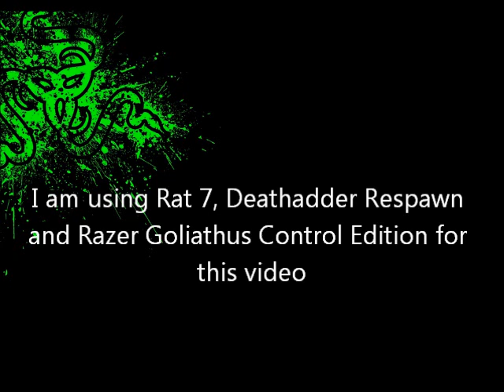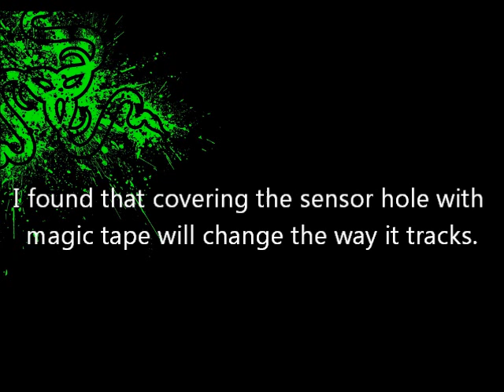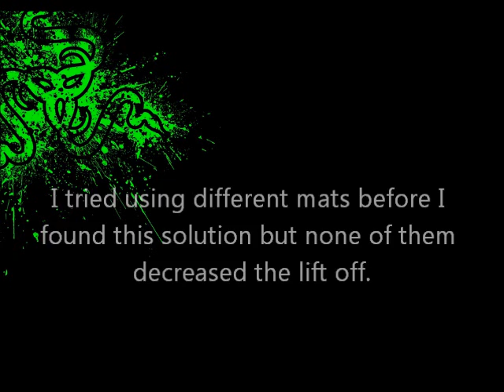Deathadder lift off solution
Some of you might know that the new Deathadder Respawn 3500DPI mouse has some big lift off...

I was using the old 1800DPI Deathadder for 3 years and when it finally broke I bought the new one hoping that all the new features will make it feel like an upgrade... I was wrong and the new purchase was more of a downgrade...

Different gamers have different styles when it comes to holding your mouse and move it on the surface. I for instance like to use low sensitivity and lifting the mouse in the air and sweeping it across the mat is a habit.

With the new Deathadder and its its problem with lift off I could not play the same way again ...

Tried using different mats like Razer Speed edition, Qpad mats but the problem lied in the new Deathadder Sensor.

Found that covering it with some magic tape (which is quite blury) somehow minimizes the way the sensor tracks in the air. And well it fixed my problem.

Hope it helps others...